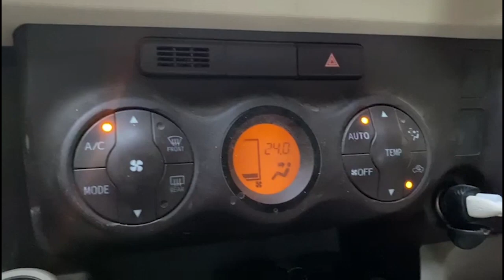My Toyota Car Problems: Why I Regret My Purchase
Are you considering buying a Toyota car? Before you make a purchase, watch this video to learn about my personal experience with my Toyota car. In this video, I'll discuss the Toyota car problems and issues I've faced, including defects, malfunctions, and breakdowns. I'll also share my experience with Toyota car repairs and maintenance, and the reliability and safety concerns I have with my Toyota car.

In addition, I'll talk about the Toyota car warranty and recalls, as well as my experience with Toyota car customer service. I'll also touch on Toyota car reviews, the Toyota car buying experience, and the Toyota car resale value.

After watching this video, you'll have a better understanding of the potential issues and concerns with buying a Toyota car, and you'll be better equipped to make an informed decision. Don't make the same mistake I did - watch this video before you regret buying a Toyota car.
Everything about modified and antique cars!
New Car Reviews, Events, Happenings and so much more!
Classic cars, New models cars detail, old modified cars.